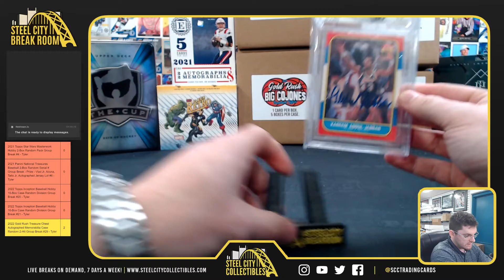2022 Gold Rush Big Cajones Basketball Box - Tom H